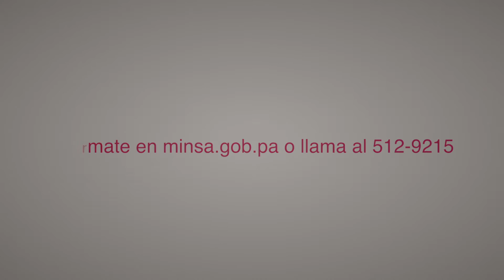Despierta mujer! Hazte la prueba, prevenir es la alternativa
238-2334/2300